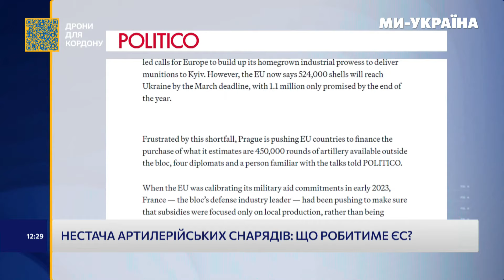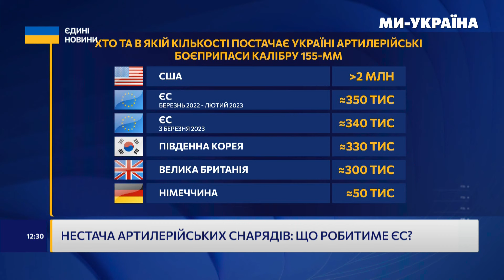ВАЖЛИВО! ЄС вже ШУКАЄ шляхи ВИРІШЕННЯ проблеми зі СНАРЯДАМИ для України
"Занадто амбітна ціль" - так про обіцяний мільйон артилерійських снарядів за рік нині кажуть у Європейському Союзі. Утім, намагатимуться шукати, як прискорити цей процес. Про проблему та шляхи її вирішення - дивіться у сюжеті Анни Брикової на телеканалі "Ми - Україна".